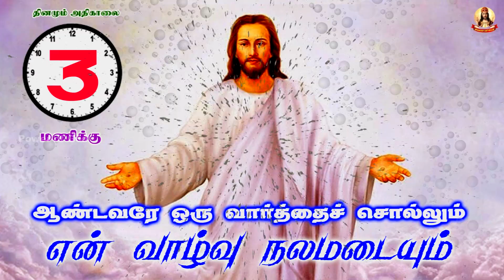🟢✠ ஆண்டவரே ஒரு வார்த்தை சொல்லும் என் வாழ்வு நலமடையும் ✠ 26 August 2022 1153 Morning Prayer